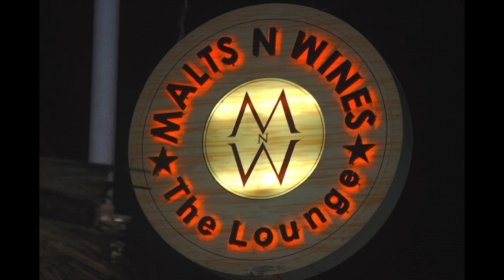Blues Power featuring Baba Y'shua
American singer/pianist jams with Blues Power in Goa.